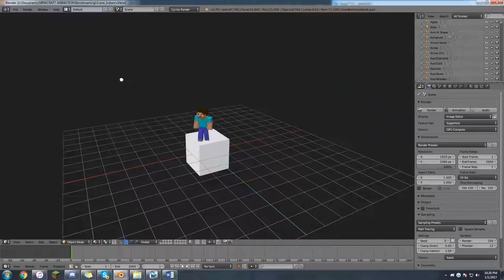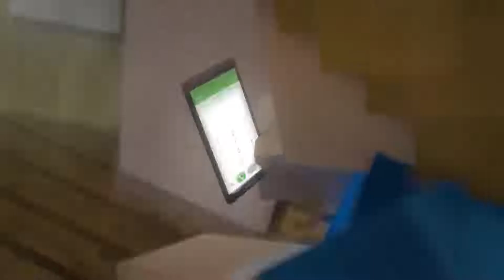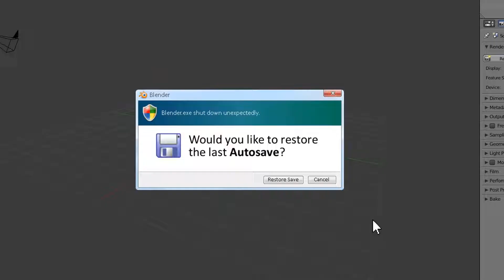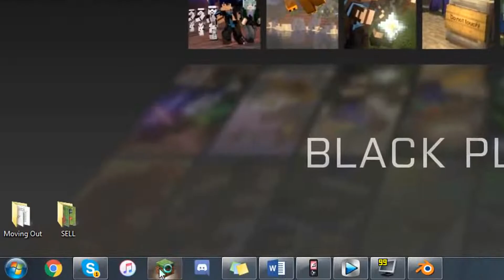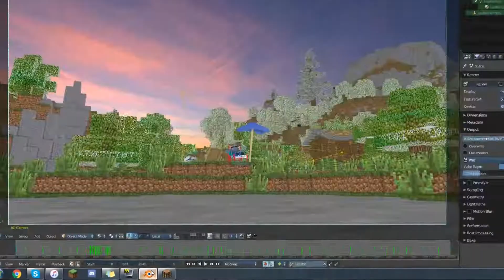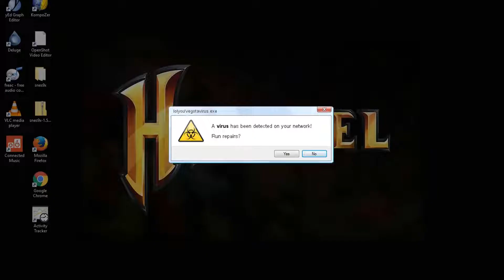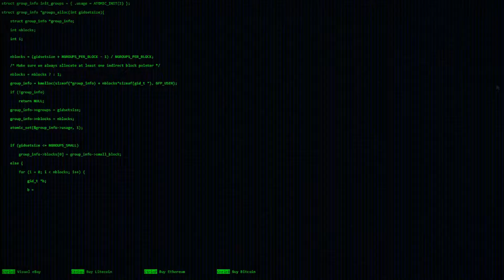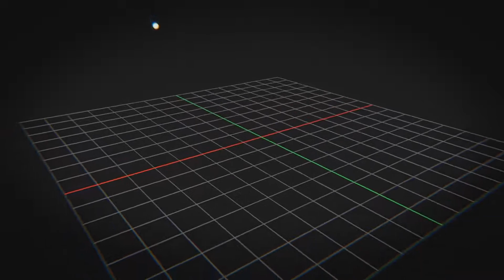hoạt hình minecraft bản full : super hero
bản full mới ra nè